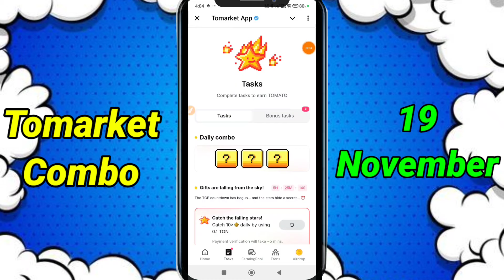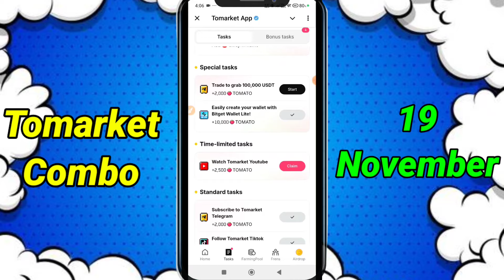🍅Tomarket Airdrop Combo 19 November | Tomarket Daily Combo Today | Tomarket Secret Combo Today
32 september tomarket combo
tomarket airdrop combo
tomarket airdrop
tomarket withdraw
tomarket wallet connect

your queries;
tomarket app
tomarket airdrop
tomarket airdrop price prediction
tomarket mining
tomarket telegram
tomarket daily combo
tomato coin
tomarket airdrop